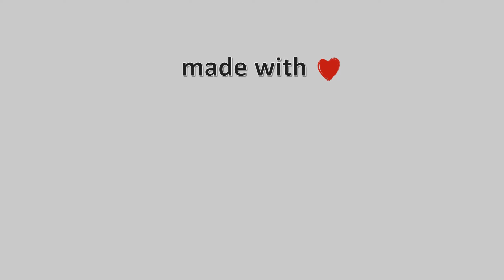18-Νοεμβρίου-2021, Περτούλι Τρικάλων Timelapse, Timelapses.gr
Μουσική : Home - Vlad Gluschenko